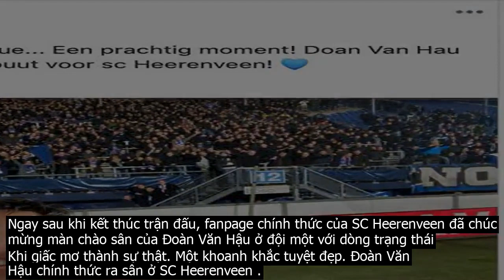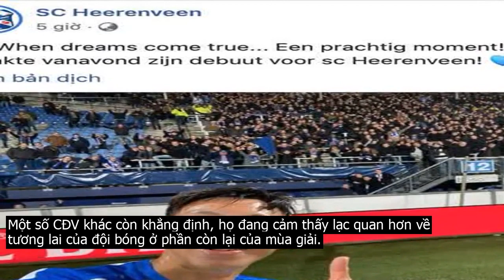CĐV Heerenveen phấn khích trước màn chào sân của Văn Hậu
Rạng sáng 18 . 12, Đoàn Văn Hậu đã có lần đầu tiên ra mắt đội một SC Heerenveen trong trận đấu ở cúp quốc gia Hà Lan với CLB Roda ở giải hạng 2. Phút 89 của trận đấu, Văn Hậu được HLV Johnny Jansen tung vào sân thay cho hậu vệ Sheral Floranus. Dù Hậu chỉ thi đấu khoảng hơn 3 phút, nhưng CĐV Hà Lan hết sức phấn khích với màn chào sân của hậu vệ gốc Thái Bình.Ngay sau khi kết thúc trận đấu, fanpage chính thức của SC Heerenveen đã chúc mừng màn chào sân của Đoàn Văn Hậu ở đội một với dòng trạng thái   Khi giấc mơ thành sự thật. Một khoanh khắc tuyệt đẹp. Đoàn Văn Hậu chính thức ra sân ở SC Heerenveen .Bên dưới chia sẻ này, đã có rất nhiều CĐV của Hà Lan chúc mừng cho màn ra mắt của Văn Hậu. Thậm chí nhiều người hâm mộ còn tin rằng Văn Hậu sẽ mang cúp về cho SC Heerenveen ở mùa giải này.  Các đội bóng còn lại chú ý, Văn Hậu sẽ đem chiếc cúp về cho chúng tôi  SC Heerenveen  , một khán giả viết.Một khán giả khác hưởng ứng   Màn ra mắt tuyệt vời của Đoàn Văn Hậu! Hy vọng cậu ấy sẽ được thi đấu nhiều hơn ở giải VĐQG hoặc ở những giải đấu cúp như thế này. Chiếc thẻ vàng thật tồi tệ .Một số CĐV khác còn khẳng định, họ đang cảm thấy lạc quan hơn về tương lai của đội bóng ở phần còn lại của mùa giải.Văn Hậu gia nhập Heerenveen hồi tháng 9, theo hợp đồng mượn một năm từ CLB Hà Nội. Sau lần đầu tiên thi đấu cho đội một, Văn Hậu được kỳ vọng có thể sẽ được trao nhiều cơ hội hơn ở Heerenveen trong giai đoạn hai của mùa giải.